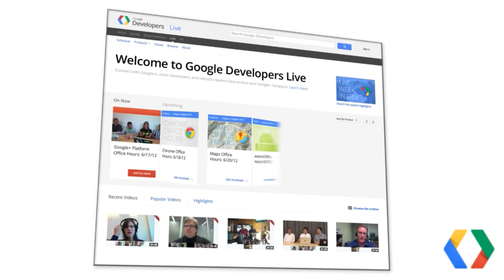Google Games Chat #5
The Google Games Chat (official motto: "Still not cancelled") is back for yet another rousing debate about industry trends, the state of gaming in general, and, frankly, any other random thoughts that happen to cross our minds. We don't really filter what we say very much. Ask us questions in the moderator link! We might even get around to answering them!